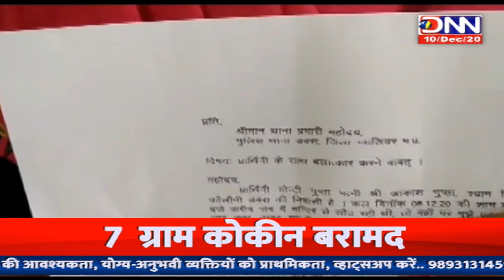DNN NEWS MP- 10 AM BULLETIN...युवा कांग्रेस चुनाव की वोटिंग आज से, भाई- भतीजावाद शुरू...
DNN NEWS MP- 10 AM BULLETIN...युवा कांग्रेस चुनाव की वोटिंग आज से, भाई- भतीजावाद शुरू... कृतिका मिश्रा के साथ...